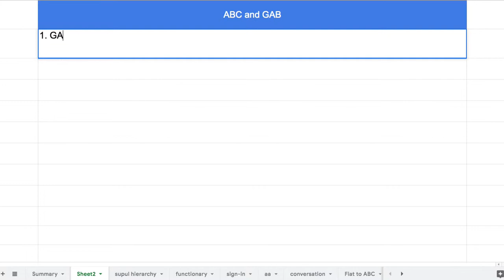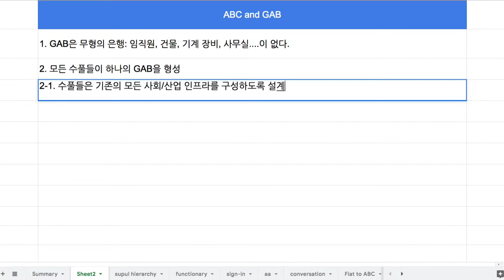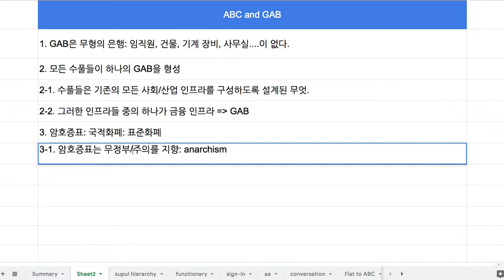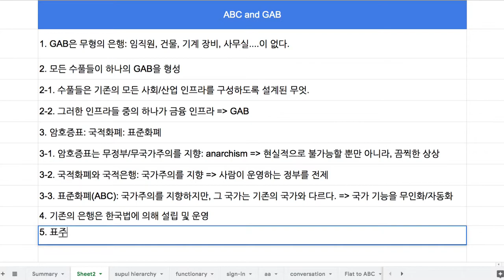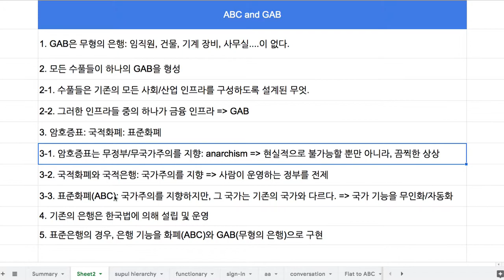022 - 무정부주의와 국가주의